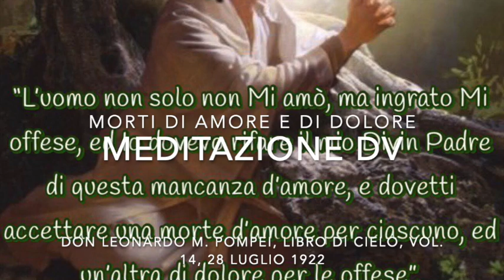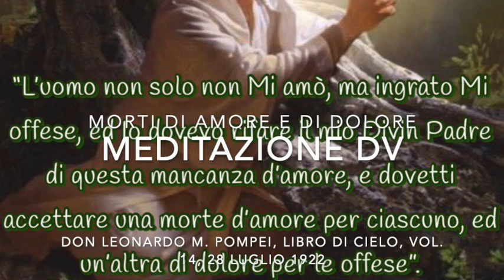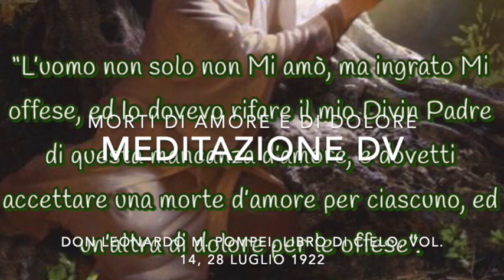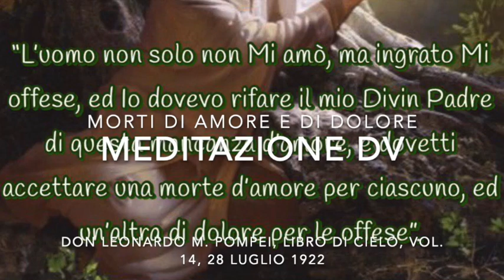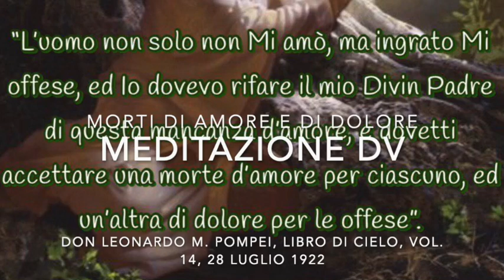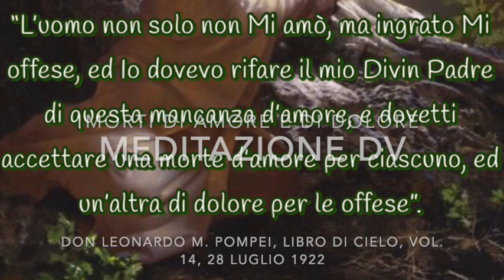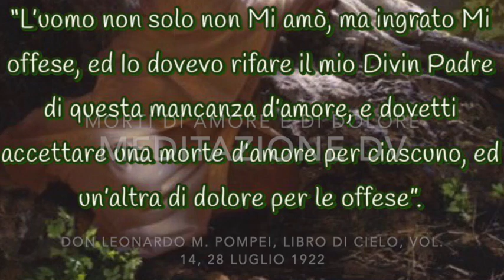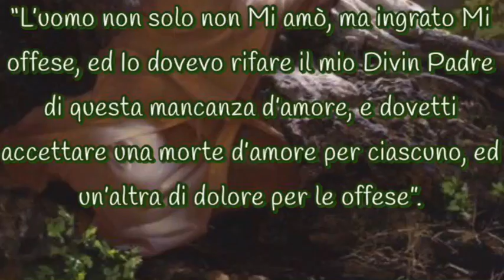Morti di amore e di dolore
Gesù spiega a Luisa come nella sua vita visse ininterrottamente le "morti di dolore" in riparazione dei peccati degli uomini e le "morti di amore" dovute al mancato essere "tutto amore" da parte delle creature che così e per questo furono create da Dio. La invita ad accettare di condividere, oltre alle morti di dolore (cosa che già aveva fatto da tempo) anche le "morti di amore". Libro di Cielo, Volume 14, 28 Luglio 1922, Mercoledì 13 Novembre 2019